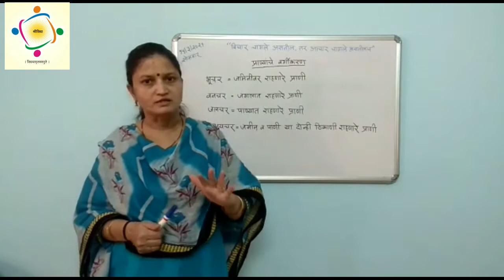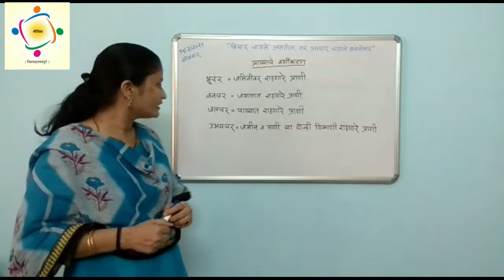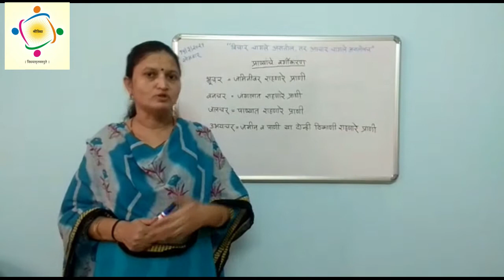Types of animals.